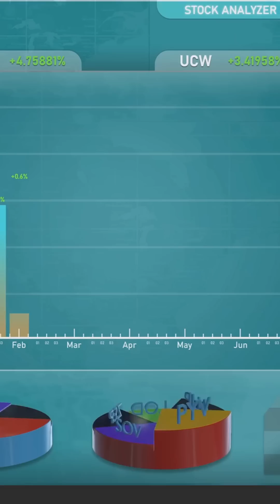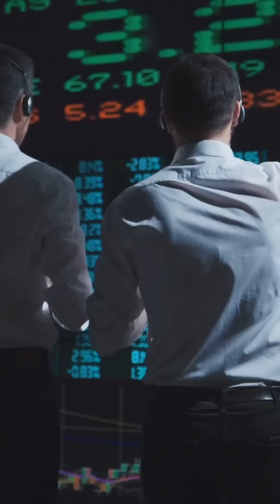China’s Powerful Trade Weapon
Discover China's powerful trade weapon in our latest video, "China's Rare Earth Dominance: A Tech War Weapon." With control over 69% of global rare earth mining and nearly 90% of refining capacity, China is not just the factory but the brain behind the technology supply chain. Learn why the U.S. and the West lagged in refining their own resources and how this impacts national security. As rare earth elements are crucial for everything from semiconductors to fighter jets, China’s potential export bans could pose serious challenges for Western tech and defense. Don’t miss this critical update on the intersection of trade, technology, and security!